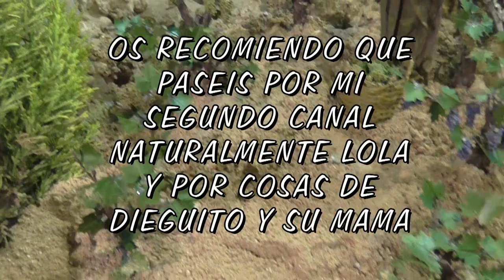DIY EMPARRADO DE UVAS CON HOJAS NATURALES PARA EL PESEBRE . GRAPE ARBOR FOR NATIVITY SCENE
OS DEJO ESTA MANERA FÁCIL DE HACER HOJAS DE PARRA NATURALES PARA TU BELÉN PESEBRE O NACIMIENTO, ESPERO QUE OS GUSTE